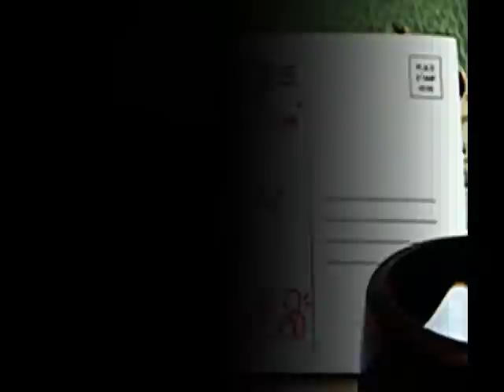TiNa Aom - 倫敦的愛情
This is video by Taiwan Fan: Kim  ( yesorno bar - Dai Yi )

To all friends who like yes or no movie ♥